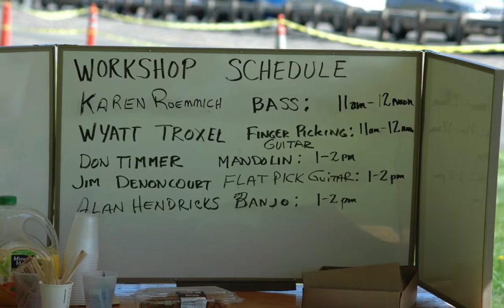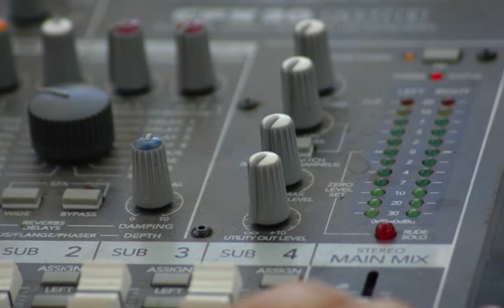BOWERS MANSION 2011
The 26th Annual Bowers Mansion Bluegrass Festival was held in August 2011. Additional performances, camping and jamming are at nearby Davis Creek Park Thursday through Sunday. Come join the fun. See the NNBA websie for more news and photos.